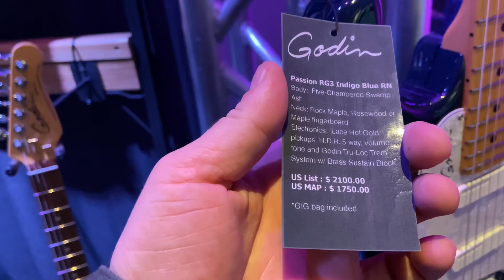Taylor и Godin guitars. NAMM2020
Ещё серия про акустики с NAMM